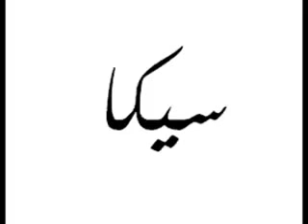Makamların Muhteşem Seyri